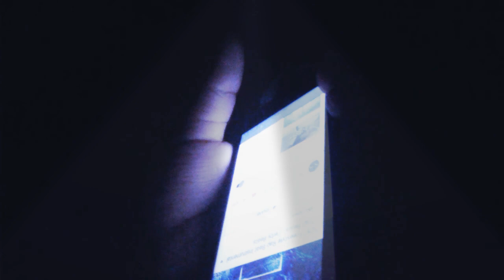August 7, 2019